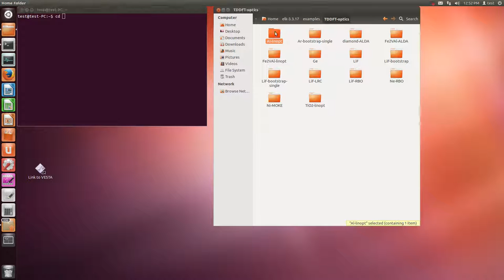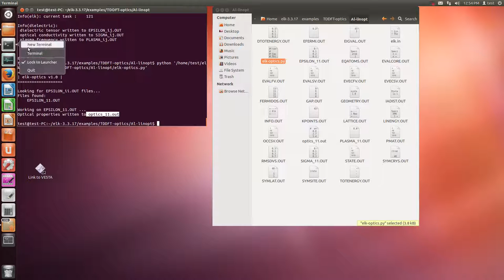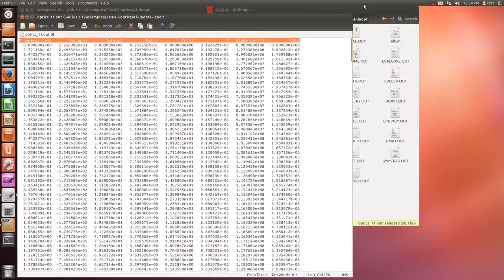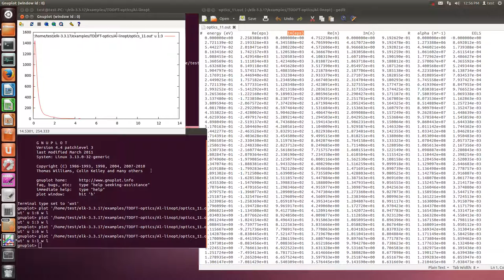Elk (RPA calculation)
elk.in

! Linear optical response of aluminium including intra-band contributions.
! The plasma frequency is also determined and written to PLASMA.OUT.

tasks
  0
  120
  121

! include intra-band excitations
intraband
  .true.

swidth
  0.01

! dense k-point set required
ngridk
  8  8  8

! larger number of empty states required
nempty
  8

! this is the relative path to the species files
sppath
  '../../../species/'

+ GEOMETRY.OUT(cif2cell or spacegroup)